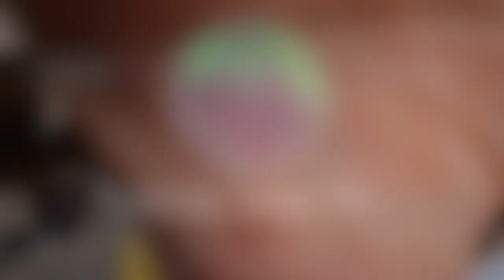Become Self-Aware with These 5 Simple Steps - Guaranteed!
Unlock the power of self-awareness and elevate your intelligence with our latest video, "Become a Self-Aware Genius with These 5 Simple Steps - Guaranteed!"

In this enlightening guide on Self awareness, we delve into five transformative techniques that will help you gain clarity, enhance your cognitive abilities, and foster a deeper understanding of yourself. Whether you're looking to improve your decision-making skills, boost your creativity, or simply become more in tune with your emotions, these steps are designed for everyone.

Join us as we explore Personal Development:
1. **The Importance of Self-Reflection** – Learn how taking a step back can propel you forward.
2. **Mindfulness Practices** – Discover how being present can sharpen your intellect.
3. **Emotional Intelligence** – Master your emotions to enhance your interactions and decisions.
4. **Continuous Learning** – Understand the value of lifelong learning in achieving genius-level thinking.
5. **Goal Setting and Visualization** – Set yourself up for success with clear, actionable goals.

Don't miss out on the chance to transform your mindset and become the genius you've always wanted to be!